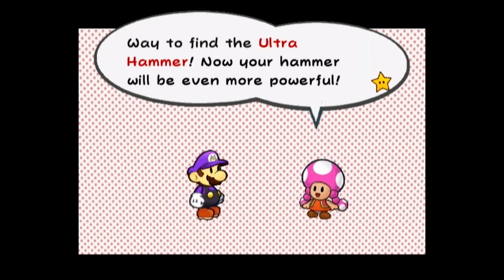ProZD Plays Paper Mario: The Thousand-Year Door // Ep 54: Upgrades and Troubles